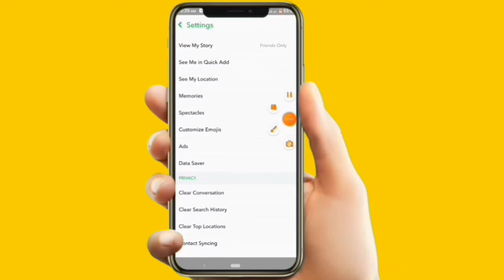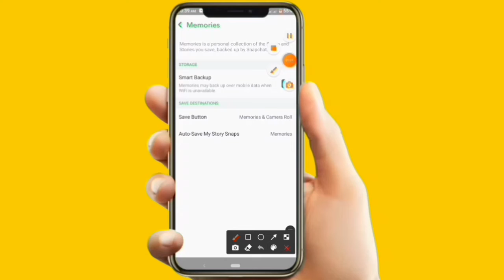How to Snapchat photo save to gallery | Snapchat image download